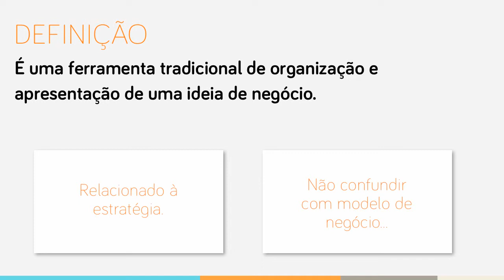"O que é o plano de negócio?" por Leandro Borges da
"O que é o plano de negócios?" por Leandro Borges da

Definição: É um método tradicional de descrição de uma ideia de negócio..

Quer ferramentas para auxiliar na estratégia da sua empresa, clique

Avalie seu modelo de negócio: luz.vc/ferramentas/planilhas/planilha-de-avaliacao-de-modelos-de-negocios/